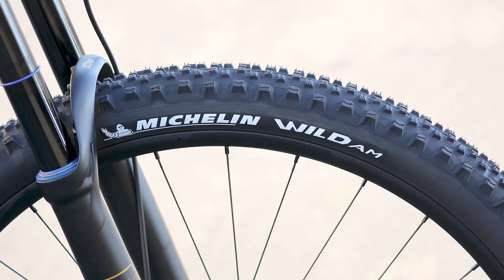The Best MTB Tires NOT from Maxxis | Schwalbe, Michelin, Continental, Teravail, e13, WTB...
Although we are big fans of Maxxis mountain bike tires, there are a lot of other great MTB tire options out there. In this video, Jeff gives us a breakdown of the best mountain bike tires from Schwalbe, e*thirteen, WTB, Michelin, Teravail, Vittoria, Specialized, & Bontrager. As you can see, we have a packed list of tire options for you with new brands like Teravail who traditionally are known for their gravel/road tires. Although they are lesser-known in the US, Vittoria has a surprisingly large variety of mountain bike tire options that we dive into. And finally, just because we don’t sell them, doesn’t mean we won’t talk about them, we are talking about Specialized and Bontrager of course. A lot to cover in this episode, kick back and enjoy!

Jeff's Gear (shorts, jersey, socks) (PS. We own this brand now)

Demystifying the confusing world of Mountain Bikes one video at a time. We eat, sleep and breathe bicycles and love to make videos about them.

Worldwide Cyclery is one unusual mountain bike shop on a mission to build the best bike shop on the planet. We are a group of passionate and motivated MTB riders who are all about having fun on bikes by any means necessary. We mostly live in the world of high-end mountain bikes but pretty much just love anything with two wheels.

Our content provides riders with the most amount of information possible on everything from new product releases to bike and product reviews. We're here to provide relevant content that will inform and educate our fellow riders/bike enthusiasts so that they can upgrade and shred their mountain bikes with a smile.

Visit a shop in Newbury Park CA, Lancaster PA, or Reno, NV. Come ride bikes! Or drink a beer or a fruit juice...